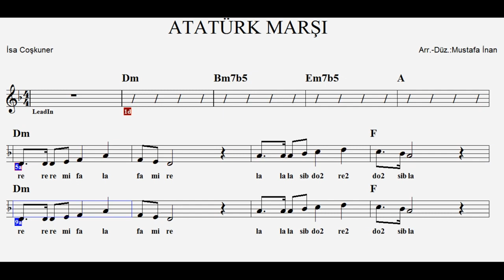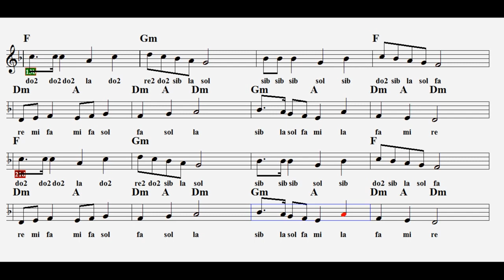ATATÜRK MARŞI--Dm--:Flute,Guitar,Violin,Melodica,Keyboard,Recorder.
İsa Coşkuner hocamızın eseri...Sağ tarafında 2 yazan notalar ince çalınacaktır.
S Ö Z L E R İ :
Yurduma hayattır güneşin,
Gelmemiş dünyaya bir eşin,
Armağanın cumhuriyeti,
Kanımızdaki hürriyeti.

Yaşamak yüceltmek en büyük
Andımız olmuştur Atatürk.

Yurtta Sulh,Cihanda Sulh dedin.
Türk,Öğün,Çalış,Güven dedin.
Güçlenir senden bileğimiz
Devrimlerin gözbebeğimiz

Andımız olmuştur Atatürk.